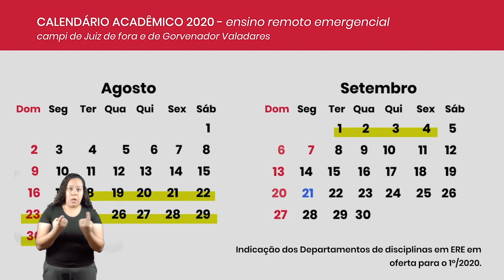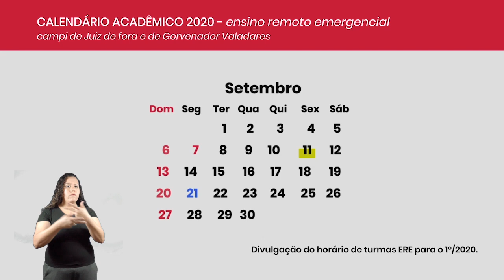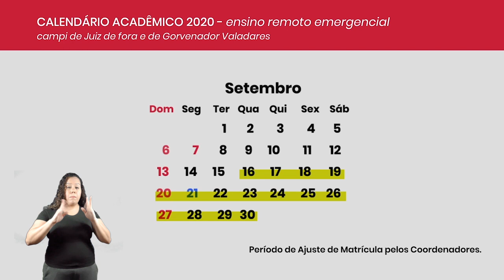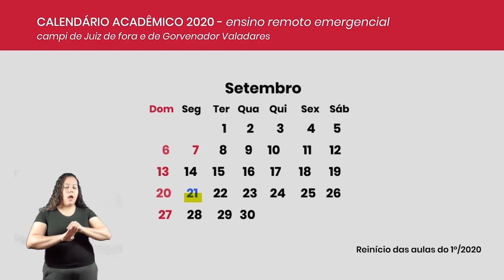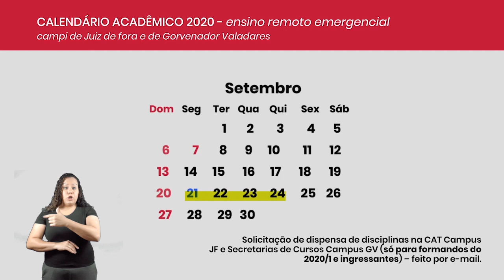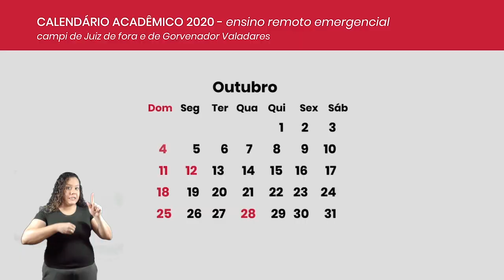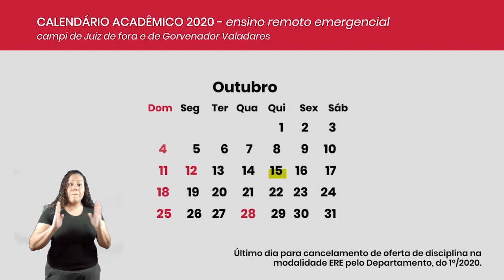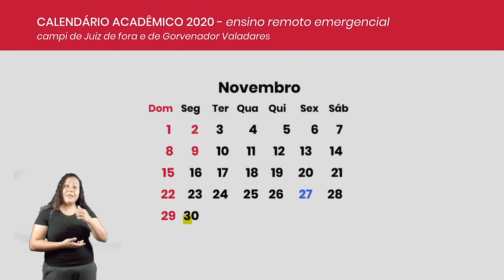Entenda o Calendário Acadêmico do Ensino Remoto Emergencial | UFJF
A Universidade Federal de Juiz de Fora (UFJF) divulgou no dia 20 de agosto o novo calendário acadêmico para o início do ensino remoto emergencial. De acordo com o documento, as atividades não-presenciais do primeiro semestre letivo de 2020 começam no dia 21 de setembro e vão até 27 de novembro.

Repleto de datas importantes para o funcionamento do semestre letivo, a pedagoga e secretaria da Pro-reitoria de Graduação da UFJF, Vilma Lúcia Pedro, explica todos os momentos que merecem atenção de alunos e professores nesse calendário acadêmico.

Produção: Douglas Ribeiro, Letícia Santos e Matheus Sampaio.
Cinegrafia: Leandro Mockdece.
Edição: Bruno Stephan e Leandro Mockdece.
Animação: Eduardo Novaes.
Intérprete de Libras: Laiza Duarte.

Coordenação de Criação: Matheus Sampaio.